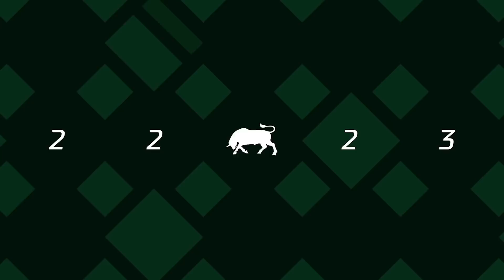Пресс-конференция после матча «Пари НН» – «Краснодар»